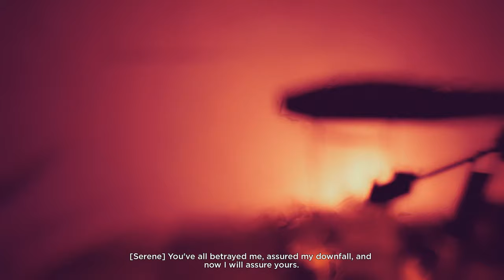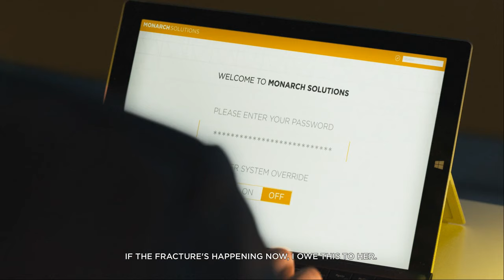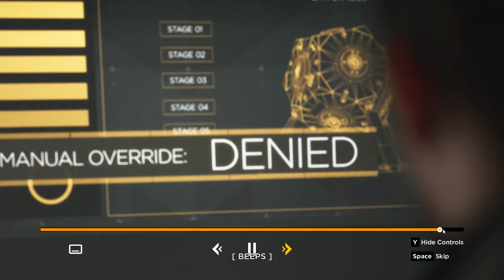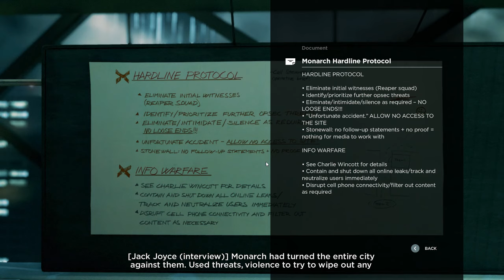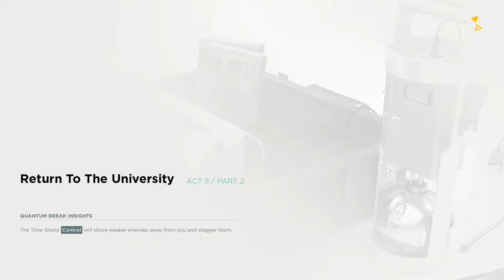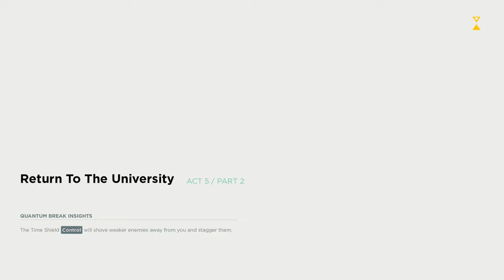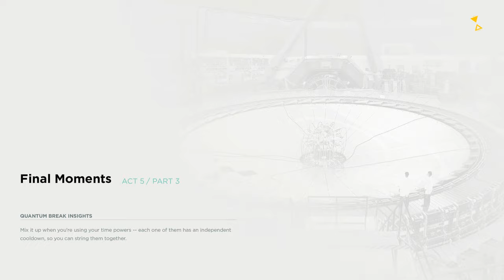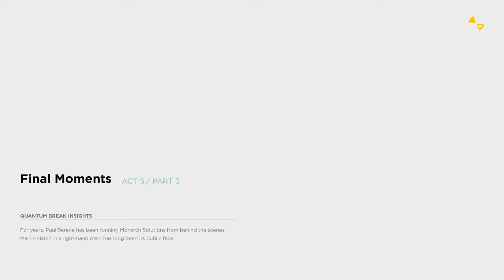Quantum Break vs Predator- Ep.4 ENDING GAME